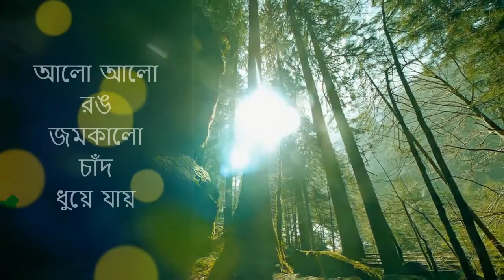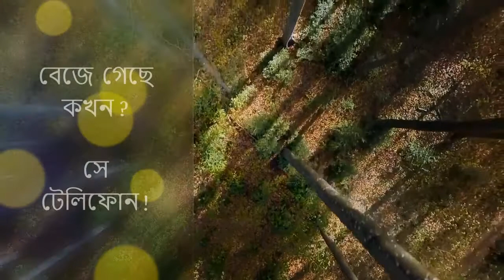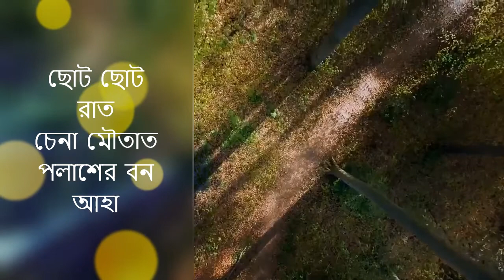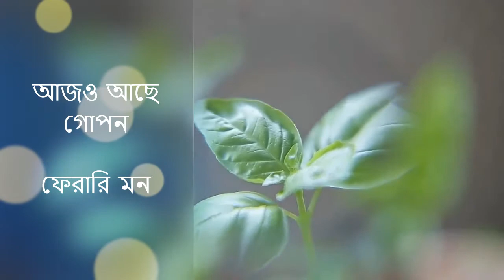Pherari Mon | ফেরারী মন |karaokebangla|Beje Geche Kokhon|se telephone| Antaheen| Bengali| Film song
Alo alo rong jomkalo chand dhuye jay
Chena-shona mukh
jana-shona haath chuye jay
Phire phire ghum ghire ghire gaan rekhe jay
Kichu-michu raat pichu pichu taan deke jay
Aajo Ache Gopon.. Pherari mon
Beje Geche Kokhon Se Telephone

Chena-shona mukh
jana-shona haath rekhe jay
Phire phire ghum
ghire ghire gaan deke jay

Choto choto din alape rongin nurir moton
Choto choto raat
chena moutaat polasher bon aa ha
Ogochhalo ghor khor-kuto moy
chilekotha kon aa ha ha...aahaha
Choto choto raat
chilekotha kon aa ha
Kotha chilo hete jabo chayapoth...
Beje Geche Kokhon Sei Telephone